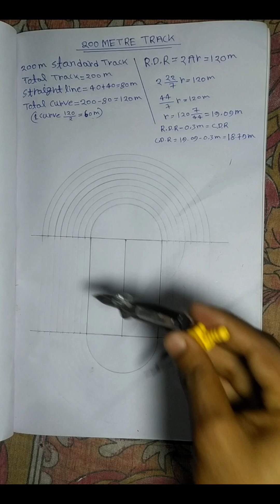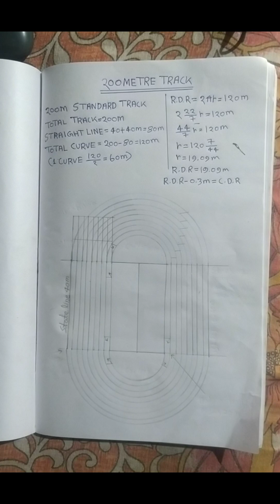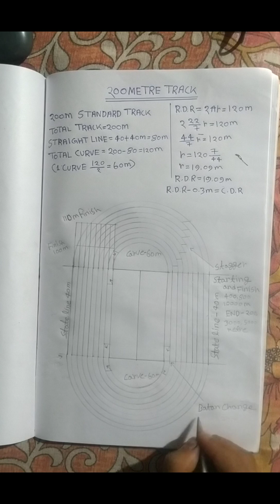200m running track drawing||easy running track drawing|| running track kaise banaye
200m running track drawing||easy running track drawing|| running track|| running track kaise banaye